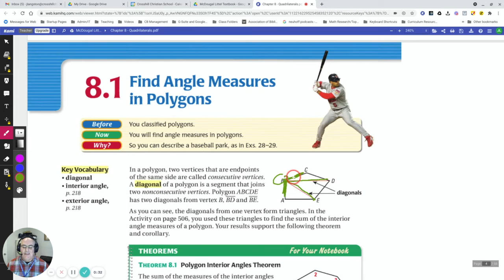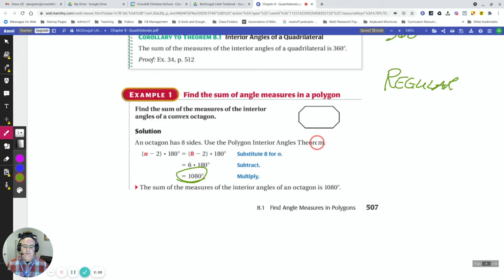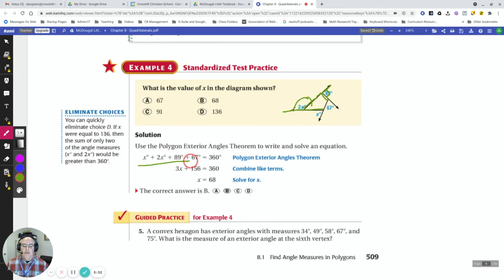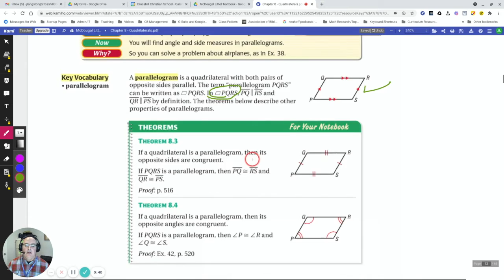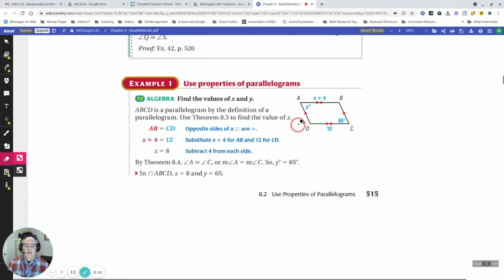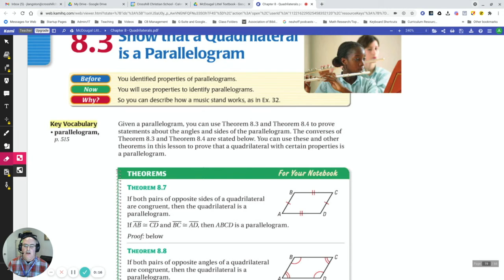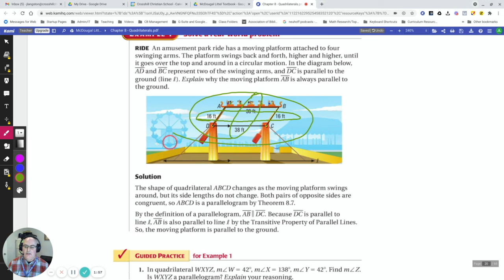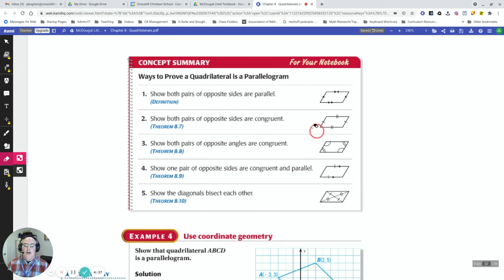Lessons 8.1 thru 8.3